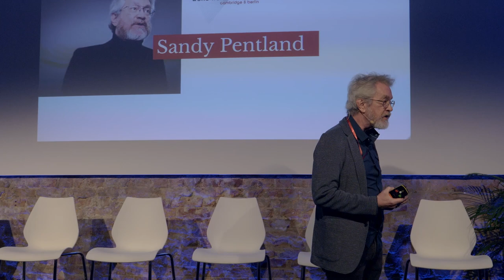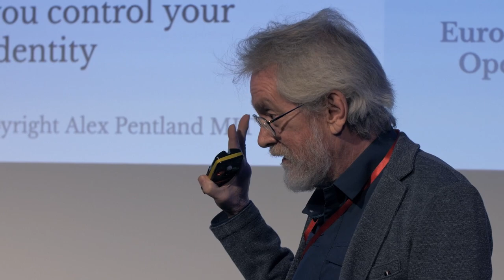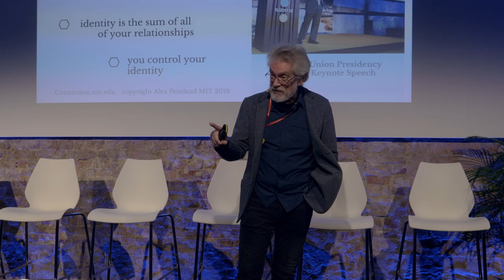Sandy Pentland - The Future of Humans on Earth and Off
Sandy Pentland presents at the World Frontiers Forum Berlin, this fall 2019